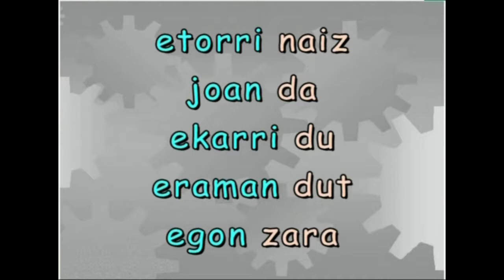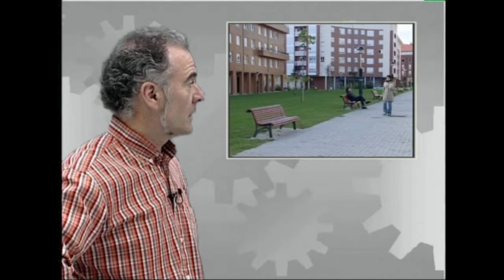Euskal Aditza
Irakasmaila:  DBH
Irakasteredua:   B, D
Jakintzagaia: Euskara hizkuntza

2005